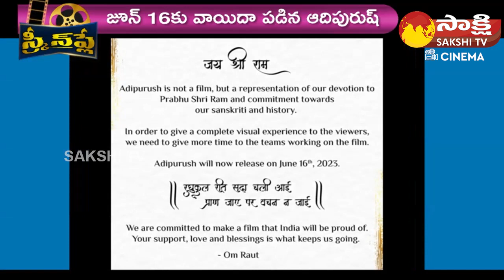Adipurush Makers Release Date Postponed | A Burden of Rs.100 Crore on Adipurush | Sakshi TV Cinema